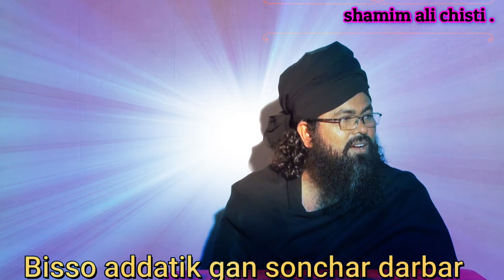হাজার হাজার ভক্তর মাঝে অলী চিনবো কেমনে. ? ( শামীম আলী চিশতী )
বিশ্ব আধ্যাত্নীক জ্ঞান সঞ্চার দরবার শরীফ  ...???  ...